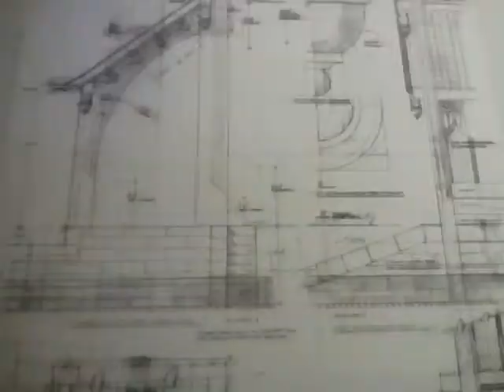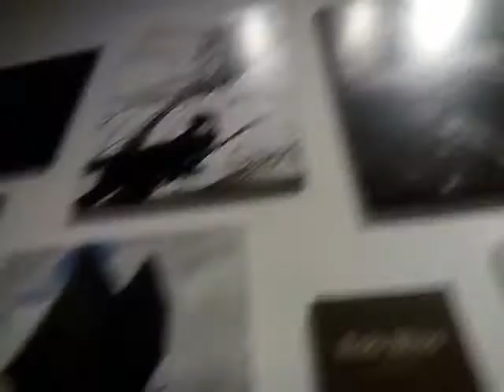ダイアゴン横丁のセット！【イギリスの旅#6(メイキング・オブ・ハリーポッター編⑥)】